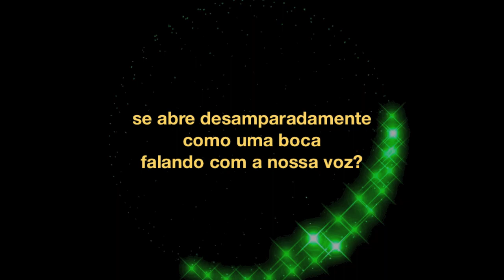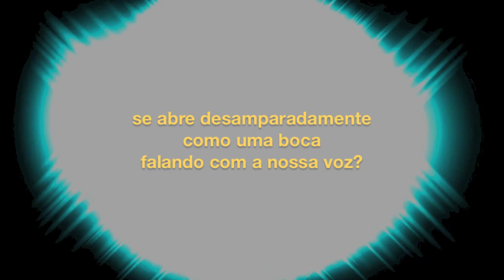Manuel António Pina - Os livros (por José-António Moreira)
Os livros
Manuel António Pina
in "Como se desenha uma casa"
Assírio & Alvim
2011/2012